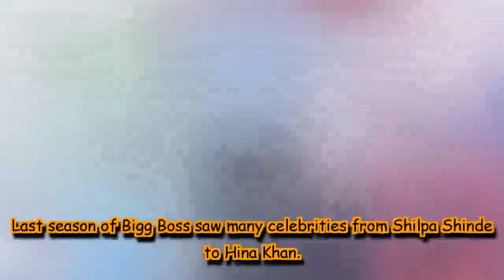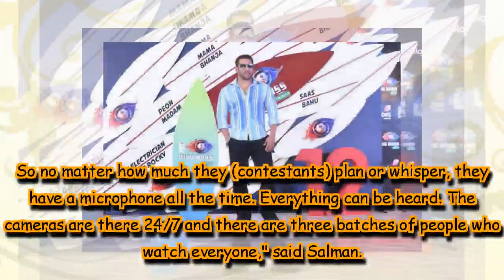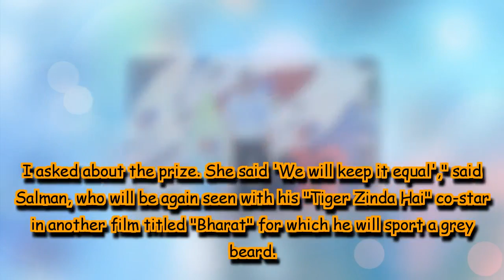I don’t take calls on casting in Bigg Boss, says host Salman Khan